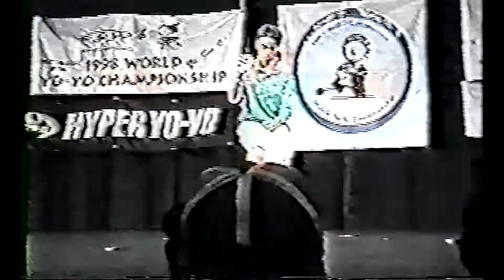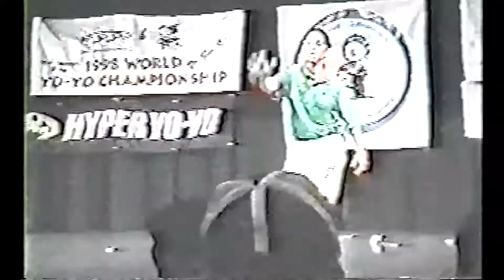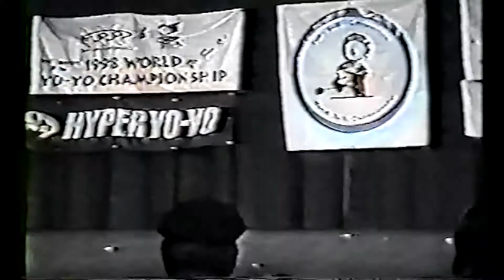1998 World Yo-Yo Contest - 2A - Alfred Pacheco